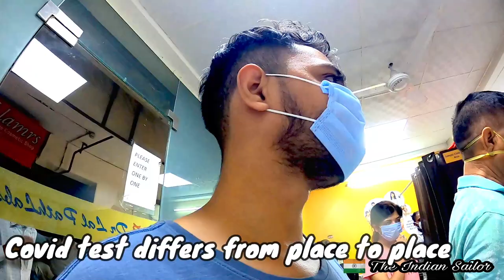UTTRAKHAND TRAVEL KE LIYE COVID TEST KARWA LIYA 😍 | THE INDIAN SAILOR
we did our covid test and packing for travel to  Uttrakhand

Link to other videos on channel :

OUR LHASA APSO COCO LOOKS LIKE A TOY AFTER A BATH | THE INDIAN SAILOR | MERCHANT NAVY VLOGS

DELHI KI GARMI 🌞 | MERCHANT NAVY VLOG LIFE AT HOME | THE INDIAN SAILOR | COCO🐶 OUR LHASA APSO

DID I GET SCAMMED IN PANAMA WHILE BUYING IPHONE 12 | MERCHANT NAVY VLOG | THE INDIAN SAILOR :

MERCHANT NAVY SIGN OFF | HAD MOST EXPENSIVE WATER IN PANAMA CITY | CREW CHANGE | THE INDIAN SAILOR

CAN $18000 A MONTH BE EARNED IN MERCHANT NAVY 😱 HIGHEST SALARY IN MERCHANT NAVY 🔥THE INDIAN SAILOR

PAWRI HO RHI HAI 😂 THAT'S HOW SAILOR PARTY ON CARGO SHIP | MERCHANT NAVY | THE INDIAN SAILORS VLOG

SHIP PAR PAWRI HO RAHI HAI 😂 PARTY ON MERHCANT NAVY SHIP | LIFE AT SEA | THE INDIAN SAILORS VLOG

IT'S HUGE CAN POWER 100 CARS 😱 TOUR OF MEGA SHIP'S ENGINE CAN WALK INSIDE THE ENGINE | जहाज का इंजन

BAD WEATHER AT SEA HOW WE HANDLE IT 😱 SHIP ROLLING IN ATLANTIC | ROUGH SEA IN MERCHANT NAVY

हम SHIP पर KHATE क्या है 🤔 MEGA SHIP'S KITCHEN TOUR | CHIEF COOK SALARY IN MERCHANT NAVY

Merchant Navy Sign On Vlog | Time lapse Of Flight From USA To Puerto Rico | The Indian Sailor

DELHI TO NEWARK | Travel During Covid To Join Ship | Merchant Navy Travel Vlog | The Indian Sailor

The Indian Sailor 🇮🇳 Vlogs | Our Car Got Crashed 😢| Life At Sea & Home | Merchant Navy | Nikhil Rana

$400 Million / ₹ 3000 Crore Loss An Hour | Suez Canal Blocked What Went Wrong | The Indian Sailor

Traveling To USA From India To Join Ship | Skytrain In USA | Merchant Navy | The Indian Sailor